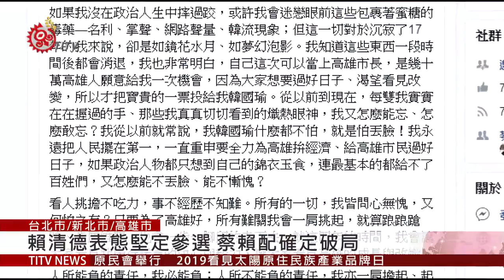韓臉書PO文:履行諾言 四年改變高雄 2019-04-01 IPCF-TITV 原文會 原視新聞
南下高雄廟宇參拜，媒體追問蔡賴配，總統蔡英文不回應，不過，現場群眾支持連任聲不斷，總統府祕書長陳菊和行政院副院長陳其邁，同場相挺，蔡英文除了花了10多分鐘，闡述施政理念，致詞時指出，一路走來遇到很多困難、攻擊。

蔡英文"攻擊"字眼指誰？沒有明白說明，昨天下午，前行政院長賴清德回到家鄉新北市萬里，舉辦簽書會，他強調希望大家都不要互相攻擊，從這場總統初選來提升選舉文化。

儘管黨內傳出為了避免分裂，提案召開臨時全代會，改以徵召取代初選，但賴清德已向民進黨五人協調小組，表達堅定參選意願，堅持走完初選，形同"蔡賴配"破局。

而高雄市長韓國瑜臉書發文，被解讀表態不選2020，賴清德則是表示，他個人期待和韓國瑜來場君子之爭，誰贏誰帶領台灣向前走。